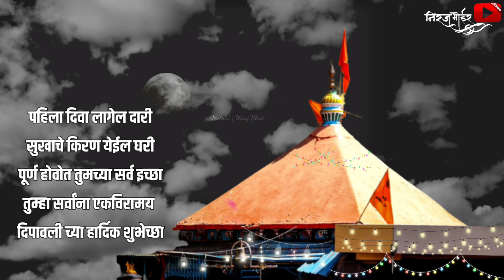Dipawali Special | Ekvira Aai Diwali Dipawali New WhatsApp Status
Tag.

ekveera whatsapp status, lokgeet, aai ekveera songs whatsapp, old ekveera aai whatsapp status, aai ekveera songs, aai tuz deul, aai mazi sakaliche pari, best ekveera aai whatsapp status, ekveera aai new songs 2021 whatsapp status, ekvira aai , agri koli status, agri कोळी status, आगरी कोळी स्टेटस, आई एकविरा, एकविरा आई स्टेटस, मंगळवार स्पेशल, ekveera aai whatsapp status 2021, ekveera aai whatsapp status, ekveera aai dj song, ekveeraaaistatus ever a Niraj_Bhoir SUBSCRIBE NOW 👆 👆 click here

                           🙏 धन्यवाद🙏